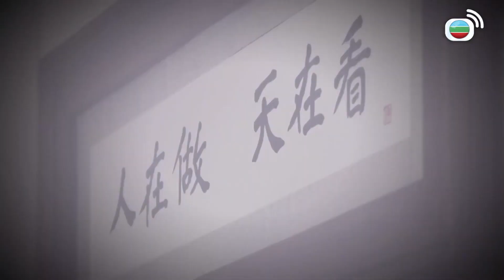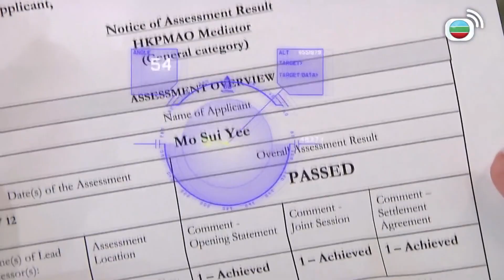以和為貴 | 我阿媽就係因為你先會盲！| 馬德鐘 | 徐子珊 | 李思捷 | 江美儀